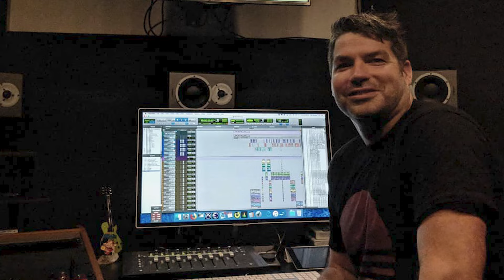All VOICE ACTORS In BLUEY Revealed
Hold onto your seats as we pull back the curtain to unveil the talented voices behind your favorite characters in the hit animated series, Bluey. Here are the real-life personalities bringing the Heeler family and their friends to life.